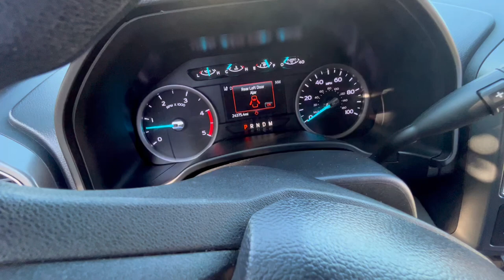Katzkin Custom 2020 Ford F-250 Leather Seat Covers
You can see more of our Ford F-250 seat covers